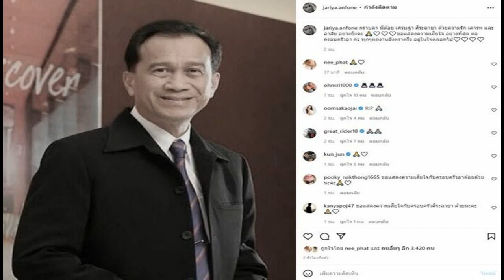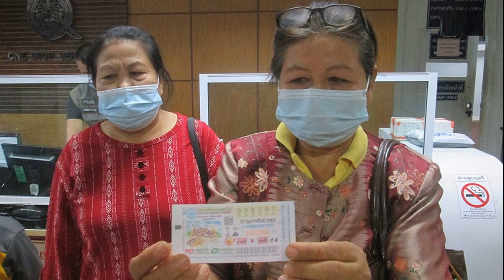เกรท ใจหายเคยร่วมงาน กราบลาอาต้อย เผยเสียชีวิตวันเดียวกับนักร้องหนุ่มเมื่อ20ปี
นก จริยารักเคารพสุดอาลัยเช่นกัน น่ารักใจดีกับผมมาก เกรท วรินทร ใจหายเคยร่วมงาน กราบลาอาต้อย เผยเสียชีวิตวันเดียวกับนักร้องหนุ่มคนดังเมื่อ20ปี
ต้องสูญเสียอีกหนึ่งคนสำคัญของวงการบันเทิง นักร้องนักแสดง ต้อย เศรษฐา ศิระฉายา ผู้สร้างตำนานมากมายในวงการที่เป็นที่จดจำของแฟนๆและคนในวงการบันเทิงด้วยกันไม่อาจลืมเลือน โดยต่างออกมาโพสต์ร่วมแสดงความอาลัย อาทิ นก จริยา โพสต์ภาพ พร้อมแคปชั่นอาลัยว่า
กราบลา พี่ต้อย เศรษฐา ศิระฉายา ด้วยความรัก เคารพ และอาลัย อย่างยิ่งค่ะ ขอแสดงความเสียใจ อย่างที่สุด ต่อครอบครัวอา ค่ะ ทุกๆผลงานยังตราตรึง อยู่ในใจตลอดไป
ด้าน เกรท วรินทร ก็โพสต์ภาพพร้อมข้อความอาลัยนักแสดงรุ่นใหญ่ผู้ล่วงลับว่า ขอกราบลาอาต้อยตรงนี้ครับ เคยมีโอกาสได้ร่วมงานกับอา อาน่ารักแล้วก็ใจดีกับผมมากๆเลย .. ผมติดตามข่าวเรื่องสุขภาพของอาต้อยมาตลอด ใจหายทุกครั้งที่ได้ยินข่าว … หลับให้สบายนะครับอา กราบลาด้วยความเคารพรักครับ โดยมีทั้งคนบันเทิงและแฟนๆ รวมทั้งชาวเน็ตเข้ามาร่วมแสดงความอาลัยจำนวนมาก
ทั้งนี้ยังพบว่า อาต้อย เศรษฐา บังเอิญเสียชีวิตวันเดียวกับ นักร้องดัง โจ้ วงพอส หรือ อัมรินทร์ เหลืองบริบูรณ์ นักร้องหนุ่มอนาคตไกล ที่เสียชีวิตเมื่อ 20 ปีที่แล้ว ในวันที่ 20 กุมภาพันธ์ พ.ศ.2545 ด้วย
ต้อยเศรษฐา